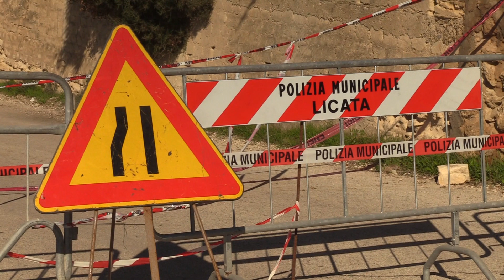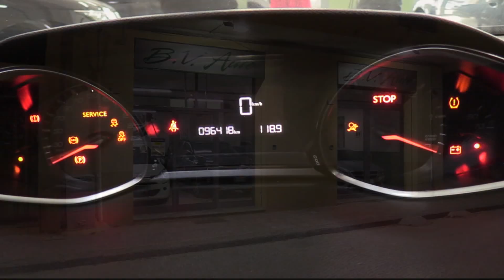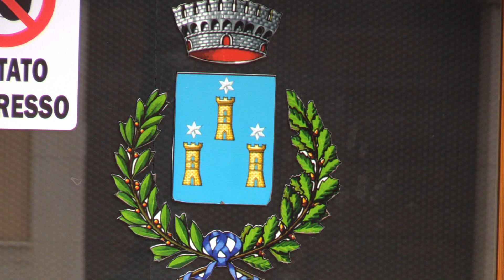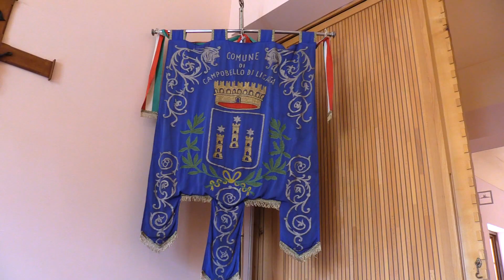TG 24 11 2021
Prossima edizione venerdì 26 novembre telegiornale telegiornalelicata licata quilicata informazione informazionelicata notizielicata notizie covid19 sport licatacalcio pipporomano maltempo stabilimentibalneari giovanni picone